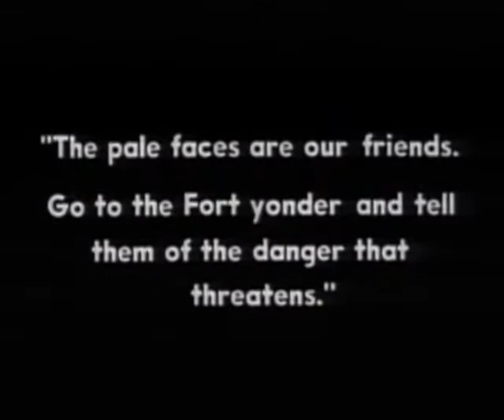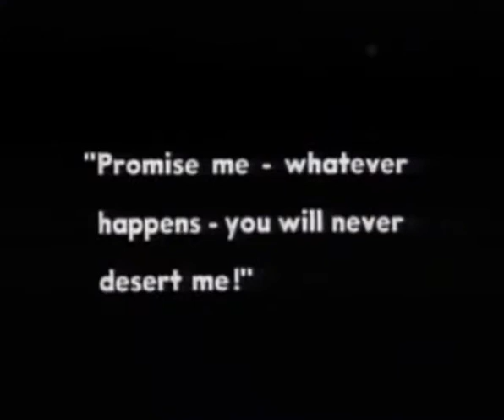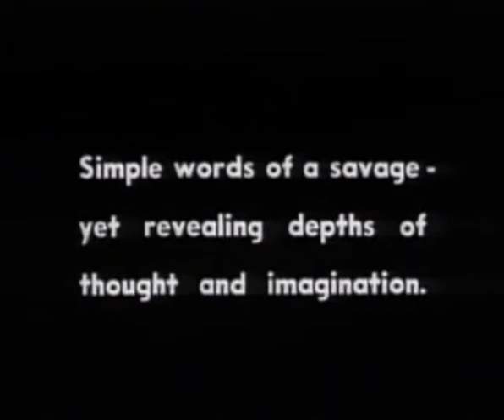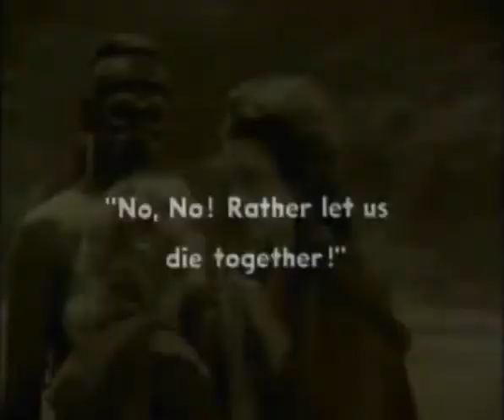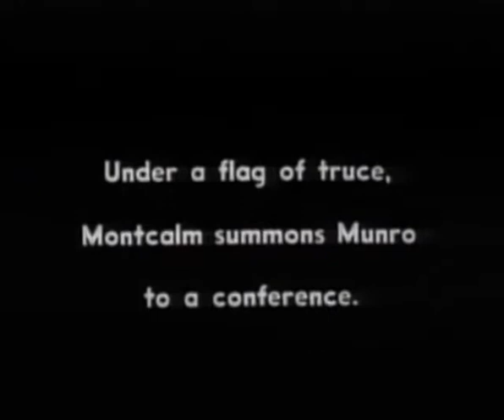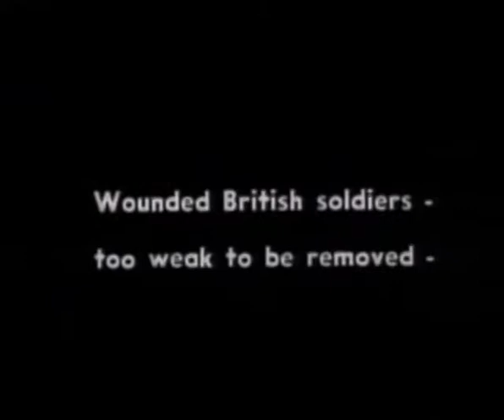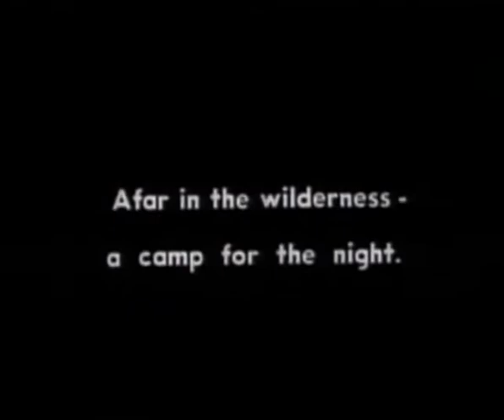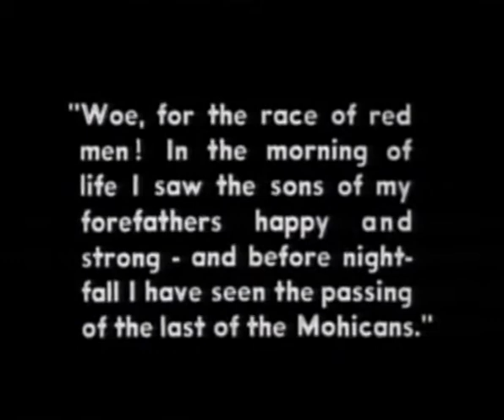Last of the Mohicans (Full Movie)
The Last of the Mohicans is a 1936 American adventure western film based on the 1826 novel The Last of the Mohicans by James Fenimore Cooper. It was directed by George B. Seitz and stars Randolph Scott, Binnie Barnes and Henry Wilcoxon.